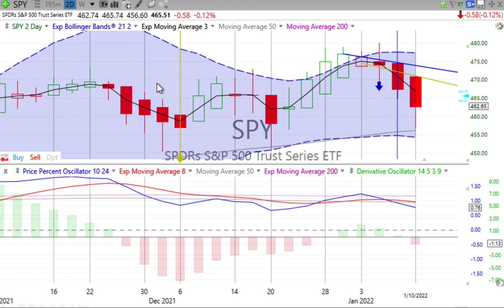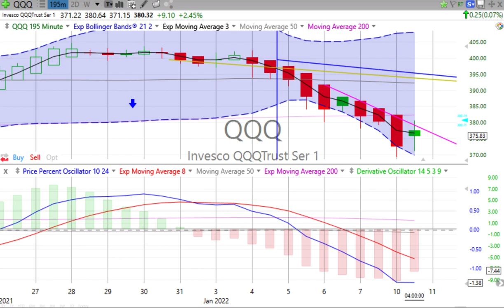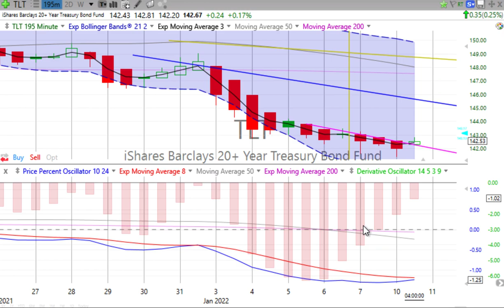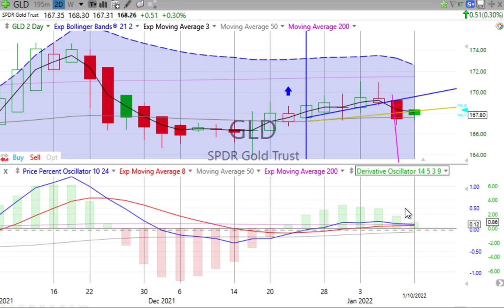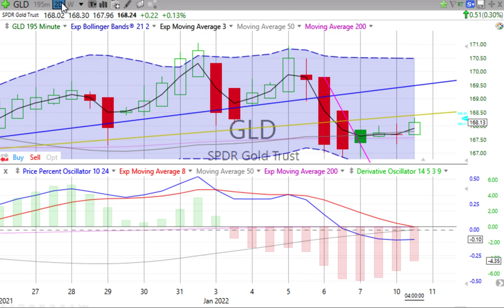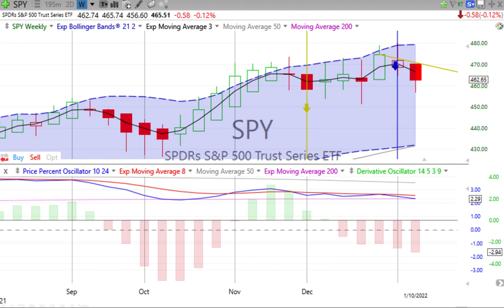Today’s Stock, Bond, Gold & Bitcoin Trends, Tuesday, January 11, 2022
Perseverance is not a long race; it is many short races one after the other. — Walter Elliot